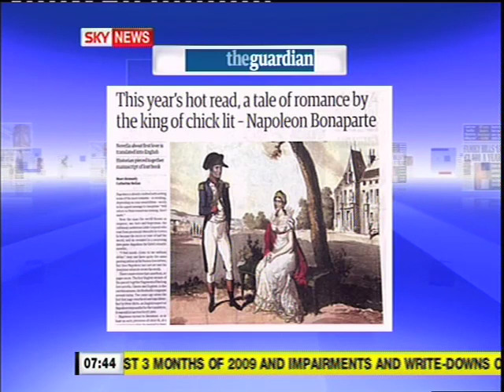Olly Mann reviews the newspapers on 'Sunrise' - 8th May 2009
Olly Mann from hit comedy podcast 'Answer Me This!' reviews the newspapers on Sky News' 'Sunrise' programme, and discusses Joanna Lumley's gurkha campaign, Gordon Brown's expenses claims, Napoleon Bonaparte's romantic novel and Sacha Baron Cohen's private parts.